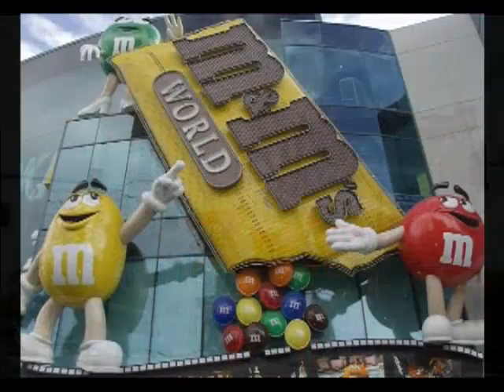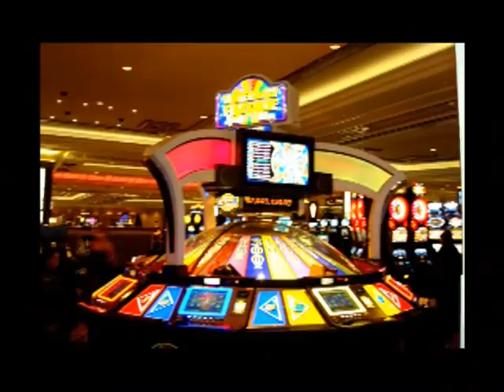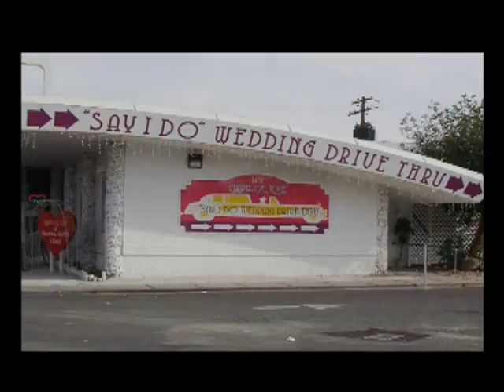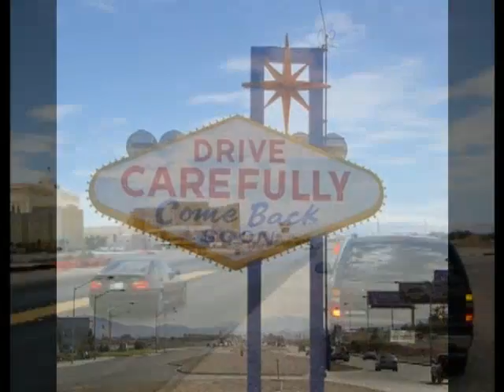" VIVA LAS VEGAS " - Vegas - AZ - LA Roadtrip 2008